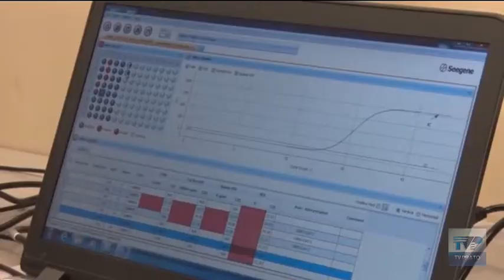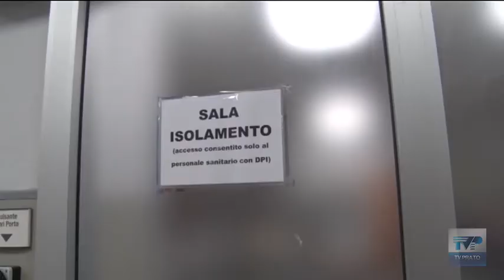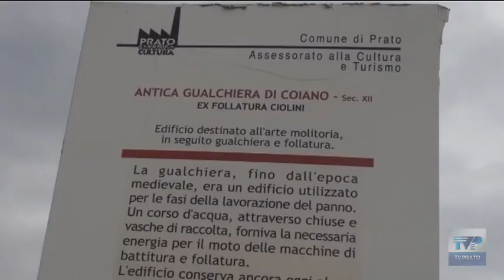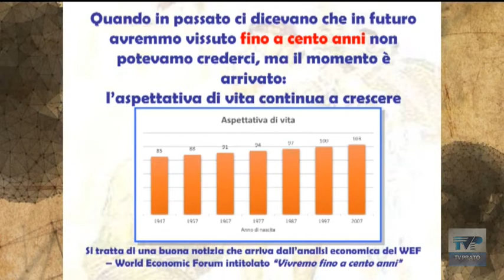telegiornale sera del 24 02 2021